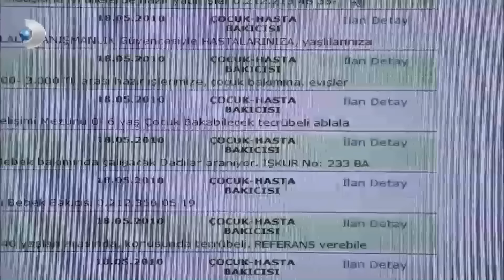Katya Savaş Kılıçlarını Çekti - Aşk-ı Memnu Özel Klip